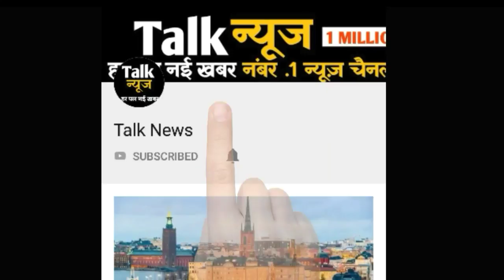इन 3 खान को टक्कर देने दुबारा आ रहा है, बॉलीवुड के ये सुपरस्टार